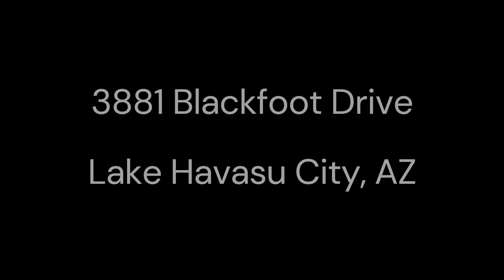Sneek Peek Tour of 3881 Blackfoot Drive Lake Havasu City in Lake Havasu City Arizona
Fantastic Value Home at 3881 Blackfoot Drive in Lake Havasu City, AZ
Priced at $379,900 including fully owned Solar.

Fantastic home in great area of town priced to sell with fully owned solar making for a nearly non-existent electric bill. Oversized, gated RV parking with both 30 & 50 AMP electric hookups & water and a huge backyard you can drive around to with storage shed, existing structure to create fabric covered boat parking and tons & tons of space to add an additional, massive garage, pool, casita or possibly all three. Home is well maintained and has recently painted exterior, recently overhauled HVAC system, Solar and located in a great quiet south side neighborhood. This property is fantastic & offers 3 bedrooms, 2 bathrooms, galley kitchen with newer appliances, generously sized dining room and living room, enclosed AZ room with wall storage AND a bonus hidden storage or safe room behind. Abundant additional storage exists throughout for a home of this size. Extended rear covered patio runs the entire length of the home. This home offers so much & is priced exceptionally well. Home has been loved by current senior couple w/ some physical restrictions. We LOVE this home & know you will too.

Bobby & Julie Lewis
RE/MAX by the Lake